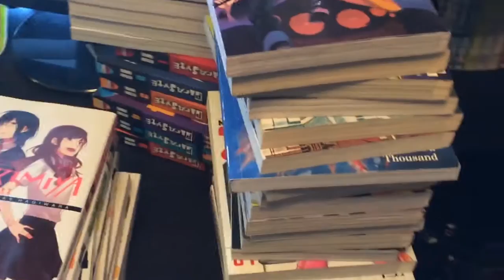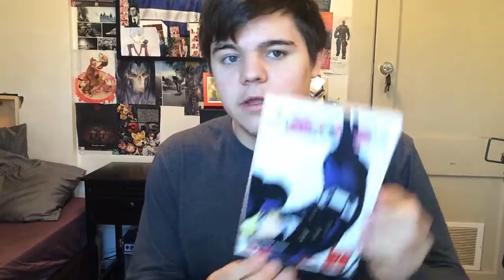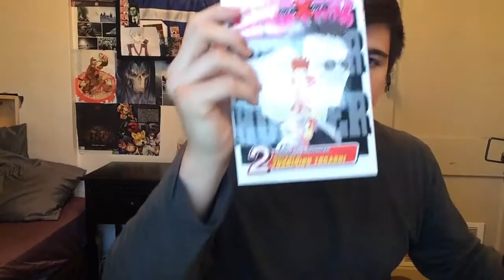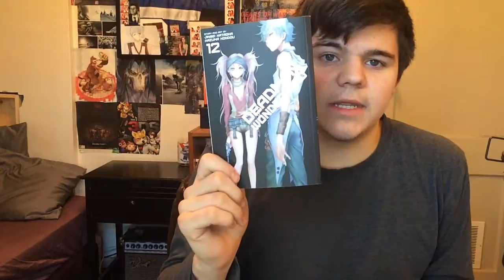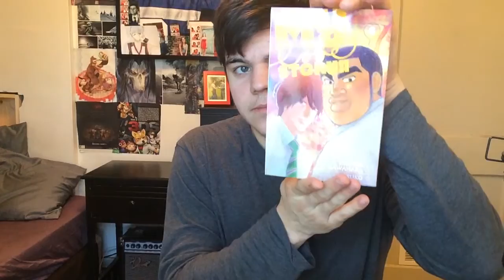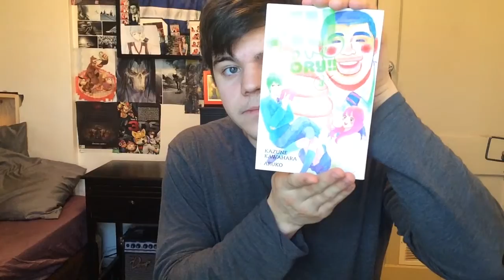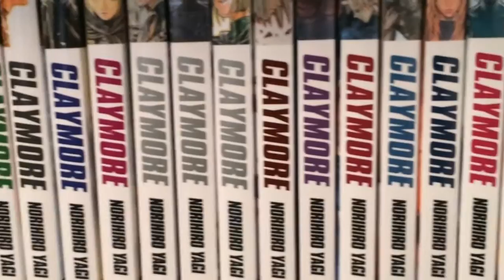Manga Pick Ups January 2016 (72 Volumes)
Pick Ups Recap:
Akihabara Deep 1-5
Black Bullet 1
Blade of the Immortal 1
Bleach 51-56
Claymore 1-27
Deadman Wonderland 12
Durarara Saika Arc 1-3
Durarara Yellow Scarves Arc 1-3
Horimiya 1
Hunter x Hunter 1-3
My Love Story 1-7
Watamote 1-5 & 7
Parasyte 1-6
Tokyo Ghoul 4
20th Century Boys 4